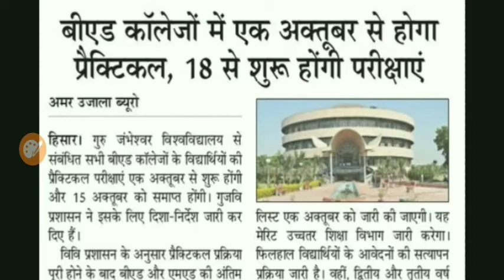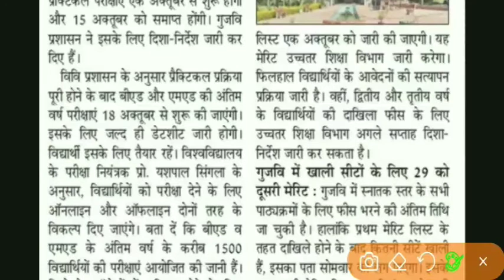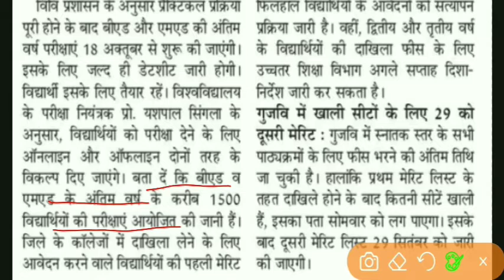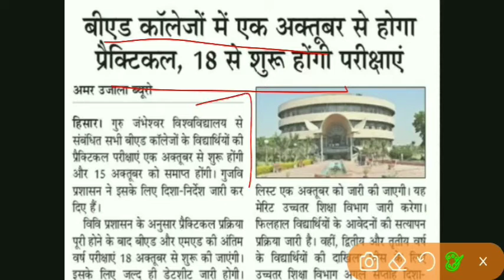gju university hisar | gju b.ed date sheet 2020 | gju university hisar exam update | KUK | MDU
cdlu b.ed exam 2020
Gju reappear formGJU Results
Gju Distance
gju admission 2020-21
GJU datesheet
gju exam updates
gju university hisar result 2020
gju university hisar exam update
gju exam updatesgju university hisar news today
gju university hisar
gju university hisar admission 2020
guru jambheshwar university hisar
gju university hisar news today
gju university hisar news
crsu exam notice
crsu jind latest news,
punjabi university patiala exam 2020,
punjabi uni patiala news today,
punjabi uni patiala latest news,
punjabi university patiala news,
punjabi university patiala news today 2020,
punjab exam news,crsu exam
crsu jind
crsu jind news
crsu jind university
crsu jind exam update 2020,
CDLU Result
CDLU Exam 2020
CDLU Exam news 2020
CDLU admission 2020
CDLU Result 2020 BA 1st Year
CDLU Date Sheet
CDLU Courses
CDLU PhD Admission 2020
CDLU notification
CDLU Revaluation Result 2019
CDLU Assignment
CDLU Result
CDLU Admit card
CDLU Result 2020
CDLU latest

@521 Gulshan Dhawan